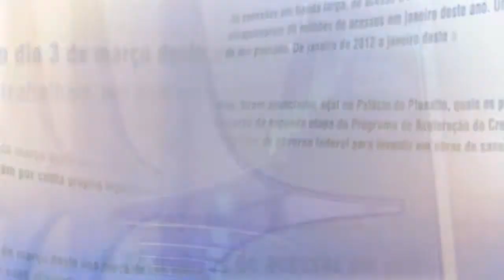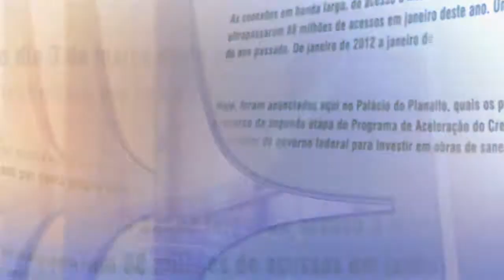Direto do Planalto - 30 de julho